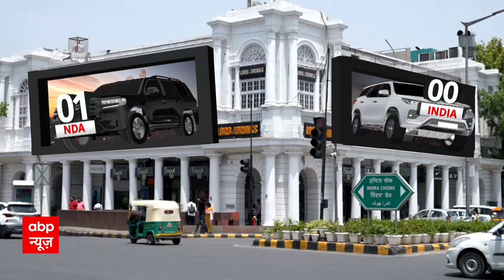Lok Sabha Election 2024 Result : लोकसभा चुनाव के सबसे तेज नतीजों वरिष्ठ पत्रकारों के साथ